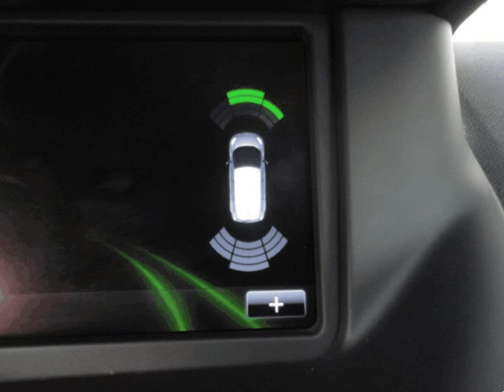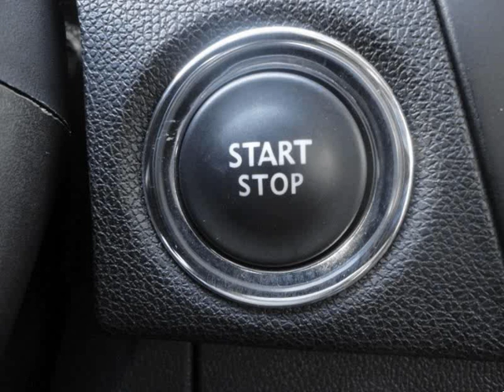Renault Grand Scenic DYNAMIQUE S para Venda em Garagem Leonardo . (Ref: 572639)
Renault Grand Scenic DYNAMIQUE S para Venda em Garagem Leonardo . (Ref: 572639) do ano 2015 com 55680 Kms. .Todos os dados e disponibilidade carecem de confirmação junto do vendedor.